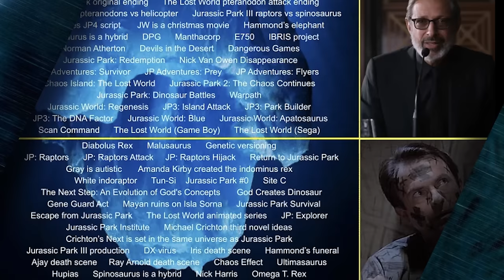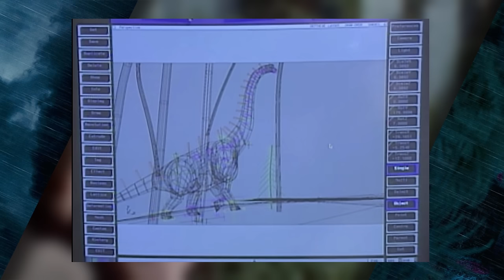Der Jurassic Park Eisberg: Die düsteren Geheimnisse des Filmklassikers von 1993 🌋🦖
Tauche mit mir ein in die tiefsten Abgründe von Jurassic Park (1993) und entdecke die Geheimnisse, die unter der Oberfläche dieses Filmklassikers lauern – präsentiert im spannenden Eisbergformat! 🦖🌋

In diesem Video beleuchte ich die düsteren Details und faszinierenden Hintergrundinformationen, die den ersten Teil der legendären Jurassic Park-Reihe umgeben. Von bekannten Fakten bis zu versteckten Trivia, von der bahnbrechenden CGI-Technik bis zu den unheimlichen Inspirationen hinter der Handlung – dieser Eisberg enthüllt Schichten, die selbst eingefleischte Fans überraschen werden.

Themen im Video:

✔️ Die bahnbrechende Technologie hinter den Dinosaurier-Effekten
✔️ Ungesehene Szenen und gestrichene Konzepte
✔️ Versteckte Botschaften und unheimliche Theorien
✔️ Der wahre Horror hinter der DNA-Technologie
✔️ Wie der Film die Filmwelt revolutionierte

Wenn du dich für Filmanalysen, tiefgründige Einblicke und dunkle Geheimnisse begeisterst, dann ist dieses Video genau das Richtige für dich!

Lass mich in den Kommentaren wissen, welche Jurassic Park-Theorie dich am meisten fasziniert hat!